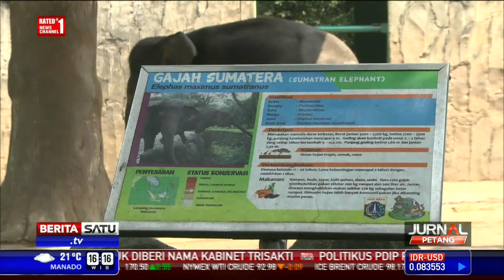Harapan Pengunjung di Ultah Kebun Binatang Ragunan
Pada ulang tahun ke-150, Taman Margasatwa Ragunan masih menjadi destinasi masyarakat untuk berlibur bersama keluarga. Masyarakat berharap ada peningkatan kebersihan di lingkungan kebun binatang.

Facebook.com/BeritaSatuTV
Youtube.com/BeritaSatu